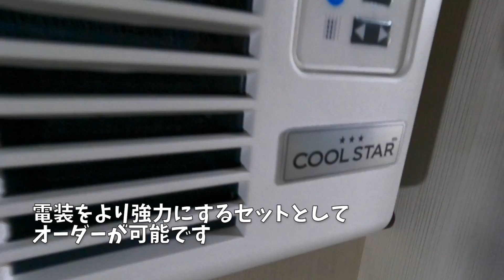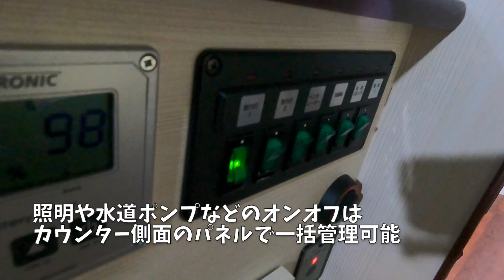部屋が2つあるキャンピングカー！【ナロー銀河】を詳細にレビュー！トイレ・エアコン・電子レンジ・冷蔵庫・2段ベッド…ハイエース標準ハイルーフベースで装備マックス級！オーエムシー発・道の駅巡りも車中泊も！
トヨタのハイエース標準（ナロー）ボディハイルーフをベースにした本格バンコンバージョンキャンピングカー「ナロー銀河」をレビュー！

製作は東京都に居を構えるOMC(オーエムシー）。1台1台、丁寧に手作りでキャンピングカーを製作することで定評のあるコーチビルダーです。

2段ベッドや超実用的なキッチン装備に加え、リヤにはトイレルームまで付いています。道の駅巡りや車中泊の旅、災害ボランティアの基地にも最適です。

★動画の目次
0:00概要
0:26インテリア
5:17装備群

★アウトドア・キャンプ好きのモータージャーナリスト”K”と愉快な仲間たちが趣味で運営しているチャンネルです。

独自取材網でキャンピングカーや車中泊カーのスクープやインプレッション、マニアックな視点のレポートなど、キャンピングカーの話題をやわらかくアップしていきます。